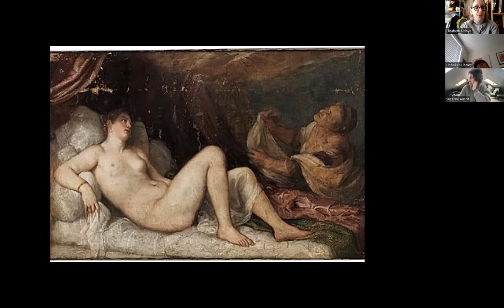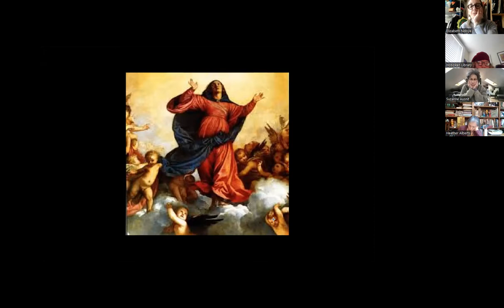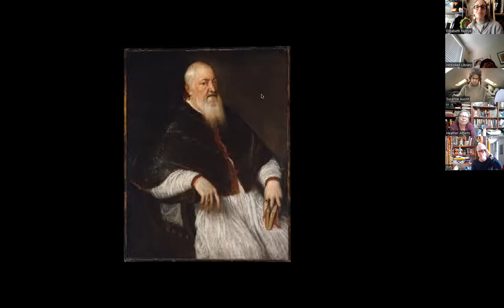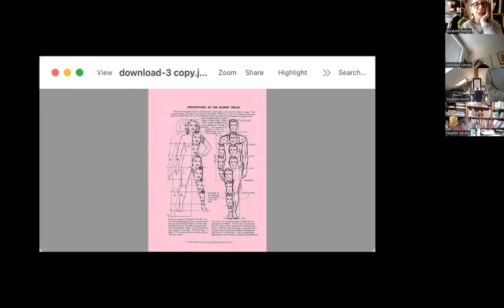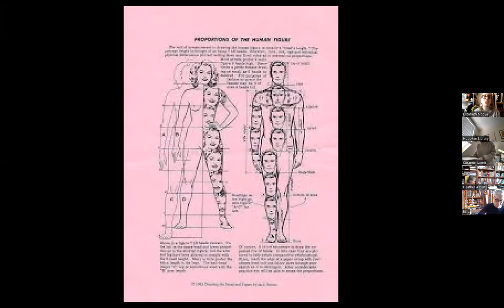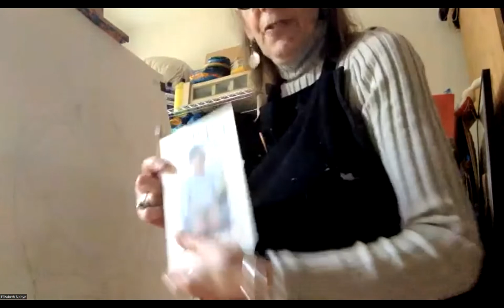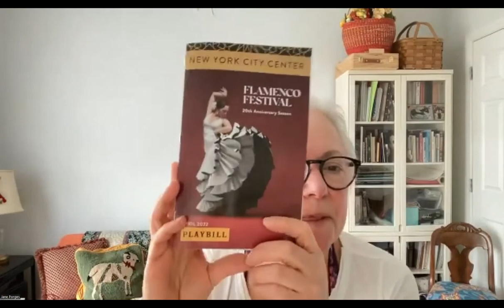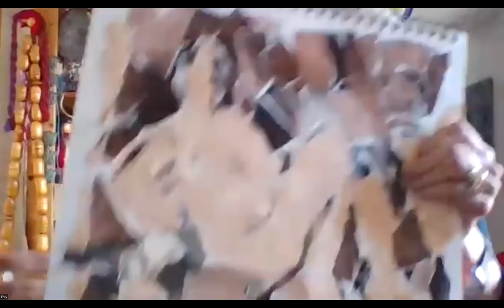Liz Ndoye: Brings Art and Poetry into your home in Celebration of National Poetry Month 4 27 2022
Liz Ndoye: Brings Art and Poetry into your home in Celebration of National Poetry Month with the art of Titian.

For this class we will look at the great master Titian’s painting entitled Danae based on Ovid’s masterpiece Metamorphosis. The painting shows Danae at the moment in the myth where Jupiter impregnates Danae and they conceive a son - this too is a poem with a tragic ending. Students will be asked to find a poem with an uplifting positive feeling and create an image to inspire good feelings.

After looking at and discussing this work of art, students will be invited to read a line of poetry and then create their own painting inspired by what they have shared and read.

For more about library programs please visit hobokenlibrary.org